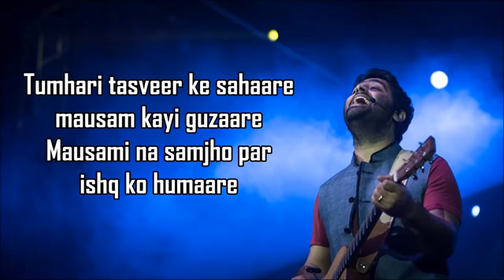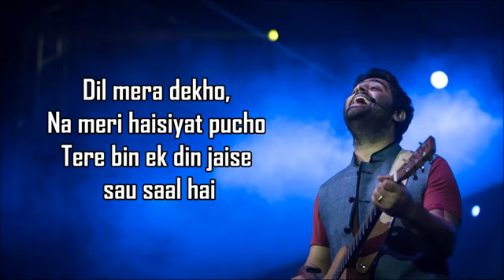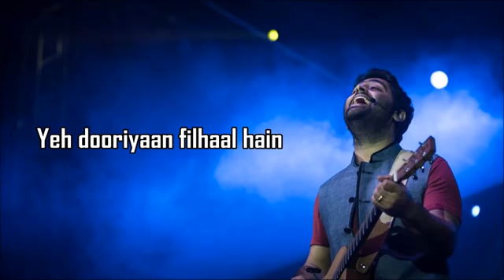Khairiyat(Sad Version) | Lyrical Song | Arijit Singh | Hindi Song